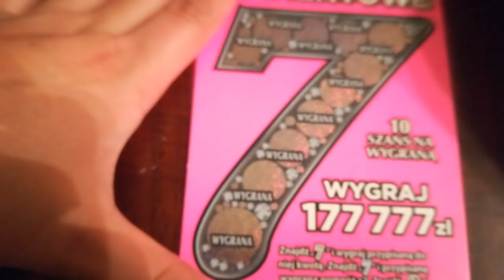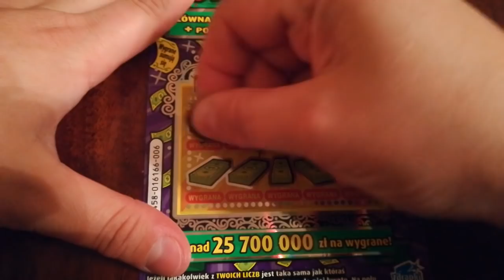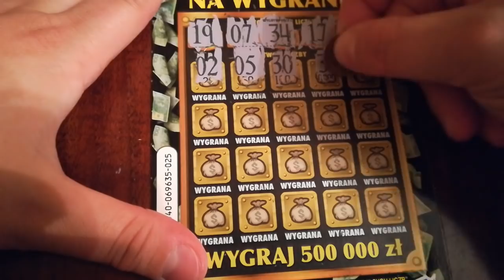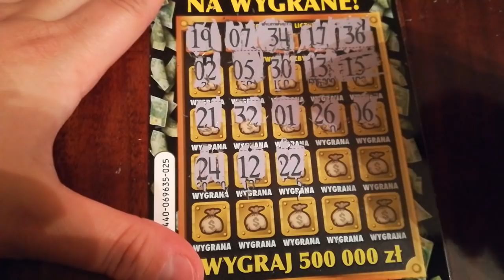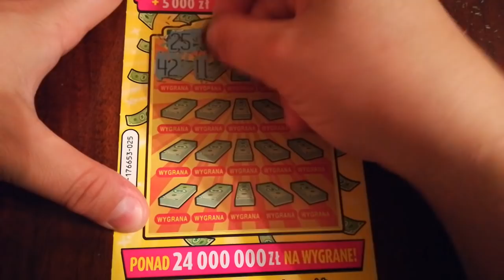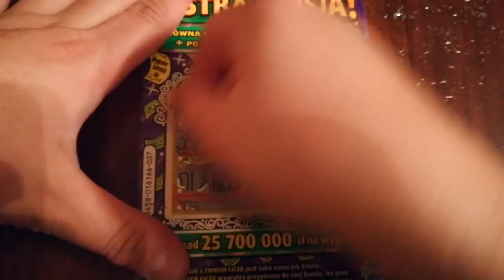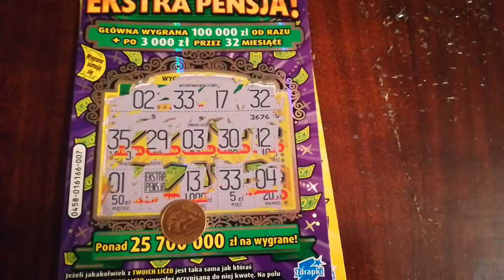Zdrapki #114 diamentowe 7, extra pensja, 500000 w banki, mega pensja 💵